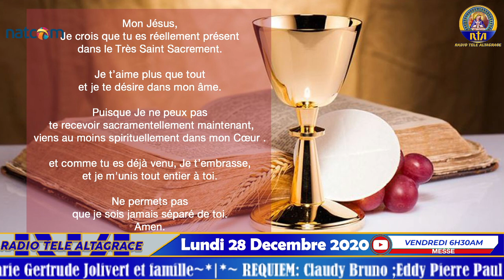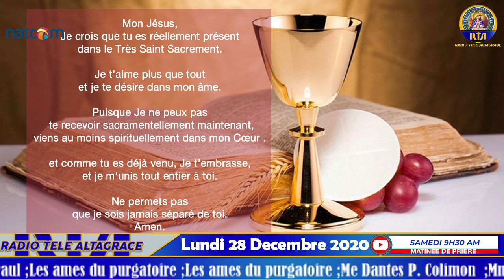Messe en mémoire des Saints Innocents | Lundi 28 décembre 2020